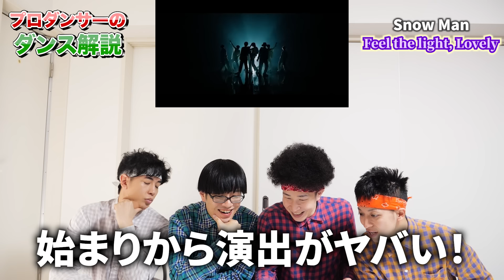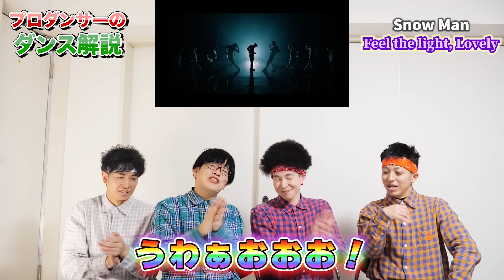プロダンサーがSnow Manの「Feel the light, Lovely」のダンスを見ての反応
皆様からリクエスト頂いた過去の名曲！！

【音源本家様】
Snow Man「Feel the light, Lovely」Dance Video Non-Edit ver.

ついに実現！俺たちの“夢”
RAB武道館ワンマンライブ
『リアルアキバボーイズ日本武道館-レペゼン秋葉原-』
2024年10月4日(金)
OPEN 16:30 / START 17:30

出演：REAL AKIBA BOYZ / REAL AKIBA BAND
ゲスト：オーイシマサヨシ

▼チケット受付はこちら！

2024年12月1日(日)
RAB ESPICE
Zepp Shinjukuにてワンマンライブ開催決定！

RAB ESPICE ONEMAN LIVE “RE:BOOOST”
日程：2024年12月1日(日)
場所：Zepp Shinjuku (TOKYO)
OPEN 17:00 / START 18:00
出演：RAB ESPICE

 HP三次抽選先行申し込み中！
2024/9/21(土) 20:00 ～ 2024/10/6(日) 23:59迄